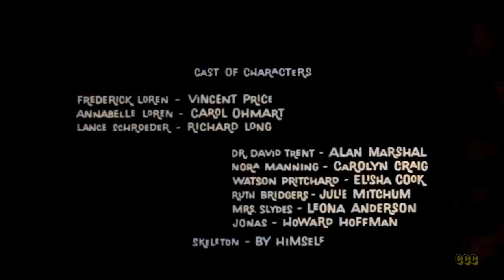House on Haunted Hill (1959) | Cult Film | Vincent Price | Horror, Mystery, Movie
Dive into the eerie and suspenseful world of classic horror with "House on Haunted Hill" (1959), a cult film featuring the legendary Vincent Price. Join us for a spine-tingling cinematic experience as we venture into the enigmatic mansion of Dr. Frederick Loren. As the night unfolds, mysteries and horrors lurk around every corner, leaving you on the edge of your seat. With a masterful blend of horror and mystery, Vincent Price delivers a memorable performance that has thrilled audiences for generations.